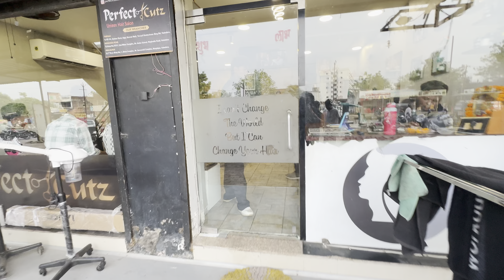पूरे 1 साल बाद Hair Cut 😱 | Bad Decision 😭 ?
Kuch Tym Se mujhe Lag raha tha Ki meri Baal Khrabh Ho rehe hai !
Or or Har Roj Hair Fall Hora Tha !
Jab Check Krwyaa Tha Medical Condition Samne aayi Or Mujhe Hair Cut Krwane pde !

Am Sorry Bhakton 🙏

Welcome Back To My Kailash Mansrowar Pedal Yatra New Vlog 😍

में प्रिंस पंचारिया बालोतरा राजस्थान से हूं और मैं बालोतरा राजस्थान से कैलाश मानसरोवर पर्वत तिब्बत चाइना की पद यात्रा कर रहा हूं
और यह पद यात्रा 12000 Km की है
और इस यात्रा में मुझे 2 साल का समय लगेगा 🙏🏻
इस यात्रा में भारत के 5 ज्योर्तिलिंग के दर्शन करते हुए कैलाश मानसरोवर पर्वत के दर्शन करूंगा 🙏🏻

1 Somnath ( Gujrat)
2 Triyambkashwar ( Maharasta)
3 Omkareshwar (MP)
4 Mahakaleshwar (MP)
5 Kedarnath ( Uttrakhand)

से होते हुए कैलाश मानसरोवर के दर्शन करूंगा 🙏🏻

और इससे पहले भी मैंने बालोतरा राजस्थान से केदारनाथ की पद यात्रा की थी जो 2000 km की थी 🙏🏻

में आप सब से हाथ जोड़कर विनती करता हूं इस यात्रा में आप मेरा साथ दे 🙏🏻

तन मन धन किसी भी प्रकार से अगर आप मेरी सहायता कर सकते 🙏🏻

यह मेरी WhatsApp Broadcast Channel की Link इस Add होकर
 आप मेरी यात्रा सदस्य बन सकते है 🙏🏻

Equipment  I Use         ➡️ Go Pro Hero 9 & Iphone 14pro